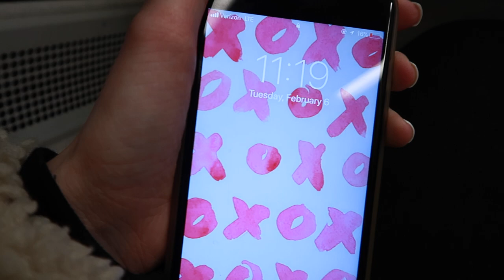Going to NYC to see Nancy Grace | Law school vlog 21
Hey guys. In today's vlog I went to the city after class with my friends and we went to see a taping of the new show Grace vs. Abrams. The episode I watched was about Casey Anthony and it will air on March 29 on A&E. I hope you enjoy!

FREQUENTLY ASKED QUESTIONS:
✖ What law do I plan on going into? Criminal defense (but I still am unsure). Eventually I want to get into appellate law and then politics.